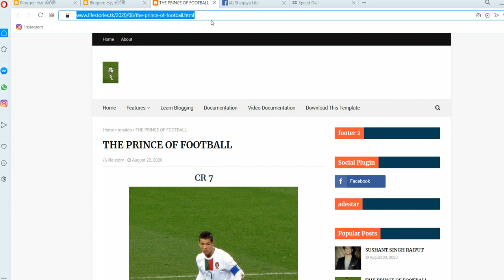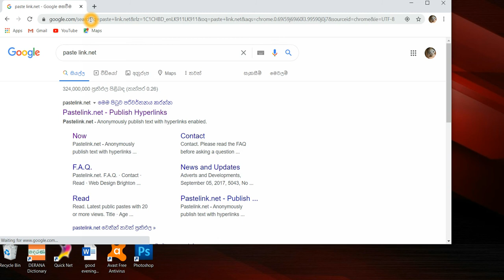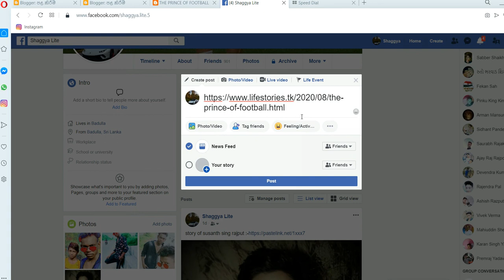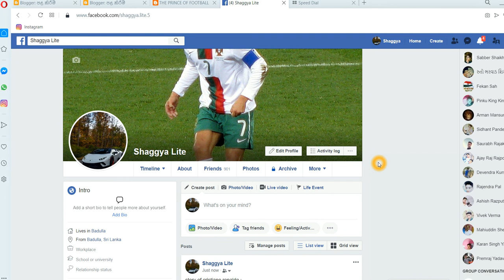How to share blogger link / how to share blocked link on facebook /post blocked url on facebook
How to share blocked link on facebook

how to share your blocked website or you tube channel link or U R l
100 working
try it